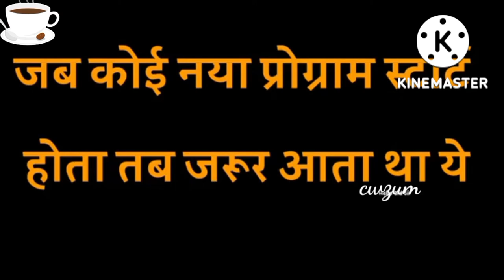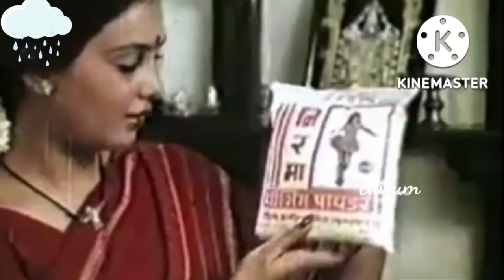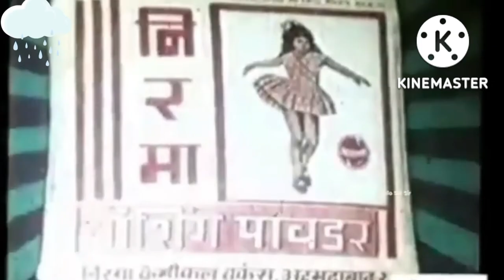Doordarshan ke kuch purane Yadein/DD1 ke kuch purane Ad aur Serial jo 1990's yadein#doordarshan#ad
Doordarshan ke kuch purane Yadein 🔥🔥DD1 ke kuch purane  Ad aur Serial jo 1990's yadein🔥🔥